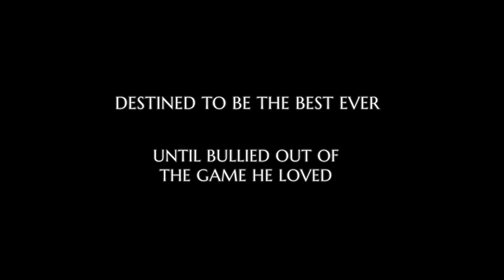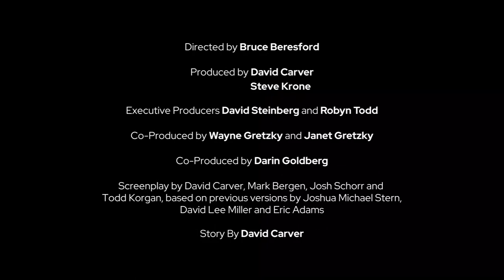The Place I Belong - The Moe Norman Story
Follow the Journey! Academy Award and Golden Globe Nominee Bruce Beresford To Direct The Place I Belong - The Moe Norman Story. Destined to be the best in the game, a misfit savant collides with an elite sport only to be bullied out of the game he loved. Discover the unknown legend. Filming 2024. Visit moethemovie.com for details.